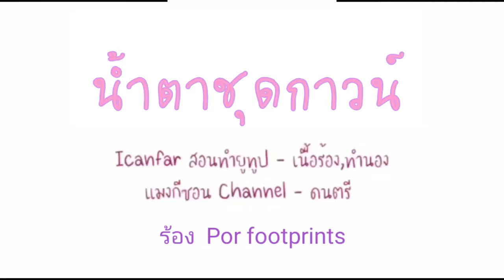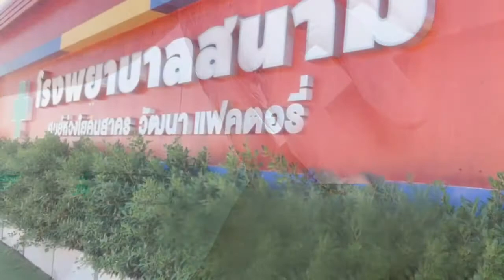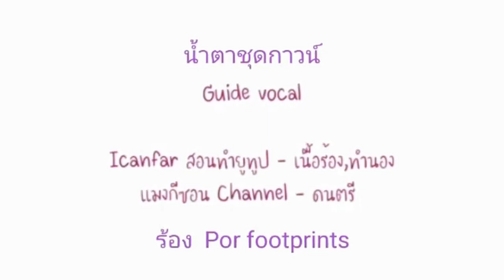12 August 2021เป็นต่างด้าวอยู่ต่างแดน คิดถึงบ้านคิดถึงเมืองไทย เลยมาส่งกำลังใจให้ นักรบเสื้อกาวน์ค่ะ